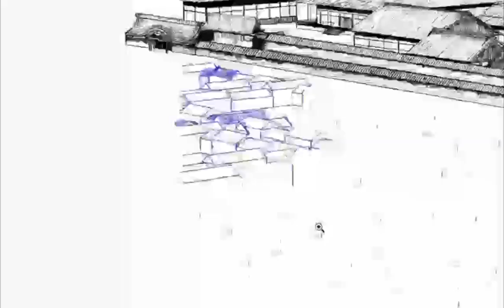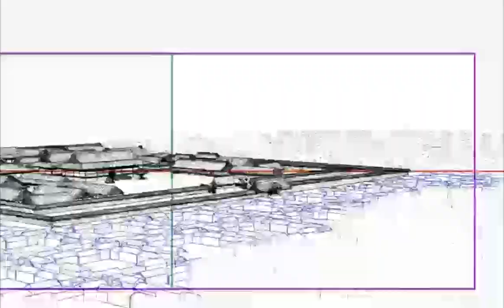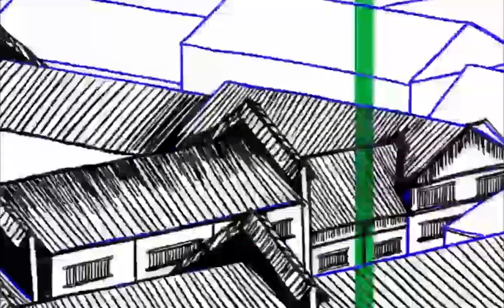Drawing Kyoto 1155 AD - Time-Lapse - Work In Progress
For my Japanese Graphic novel I draw the Kyoto cityscape in 1155 AD for a double page spread. It's work in progress. Time-lapse

日本語

私が漫画を脚本から絵コンテに描く方法について少しお見せします。

私の仕事の詳細を確認するには、私のウェブサイトをチェックしてください：

本の私のamazonページへのリンクはここにあります：